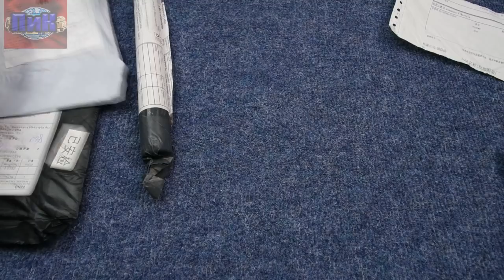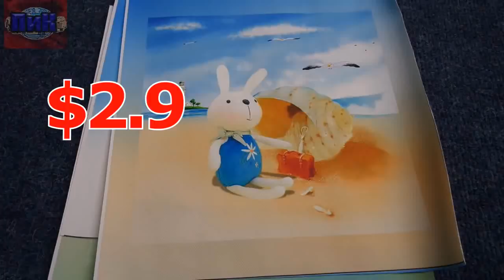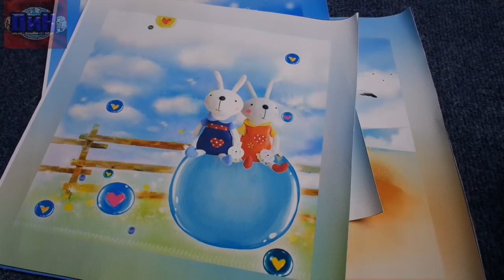распаковка товаров с алиэкспресс #61, +конкурс, обзор покупок aliexpress, посылки из китая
Всем привет, меня зовут Саша и вы на канале посылки из китая.
Мои покупки с алиэкспресс вновь прибыли, куча посылок на канале посылки из китая. +конкурс, распаковка посылок и обзор товаров aliexpress из китая. Есть и очень хорошие китайские товары из распаковки алиэкспрес, только вот все или нет смотрите сами. Что можно покупать на алиэкспресс 2018? Какие посылки aliexpress лучше не заказывать?
Обучающие ролики:
Итоги конкурса подведу через 10 дней на своем втором ютуб канале и группе в ВК: